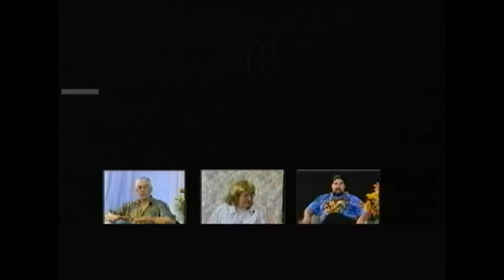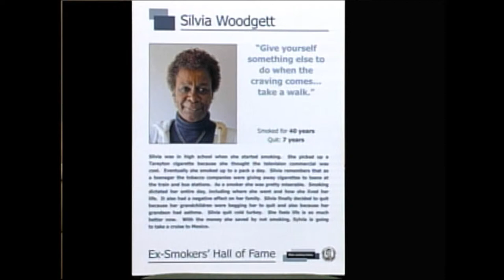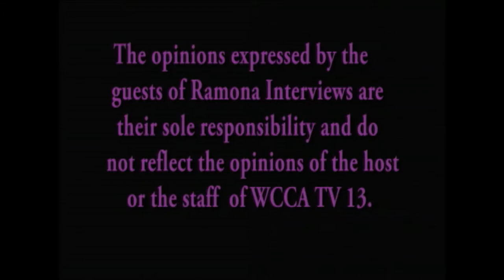Tina Grosowsky CMTFCP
Tina Grosowsky talks with Ramona about the activities of the Central MA Tobacco-Free Community Partnership.  The Ex-smokers Hall of Fame and advise on tabacco products their marketing and dangers.